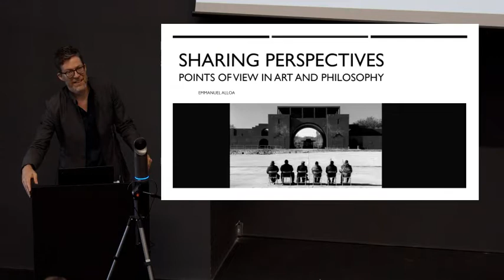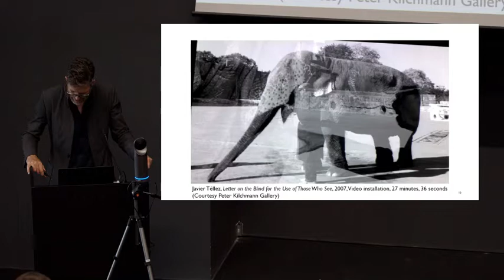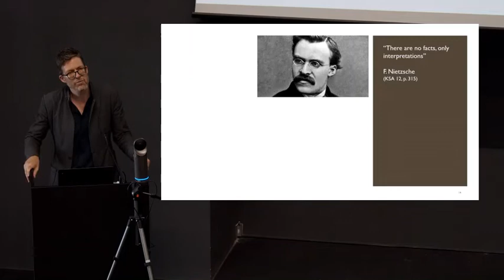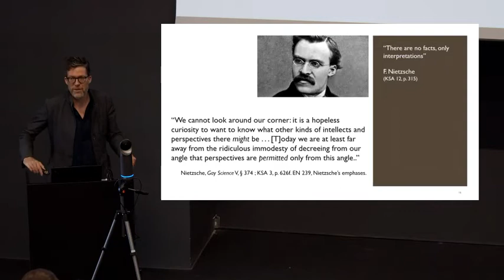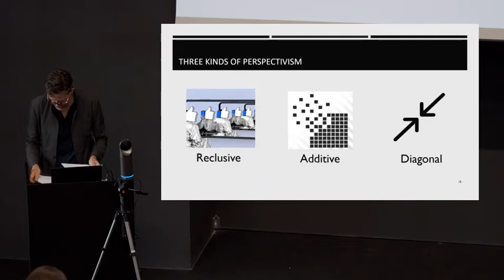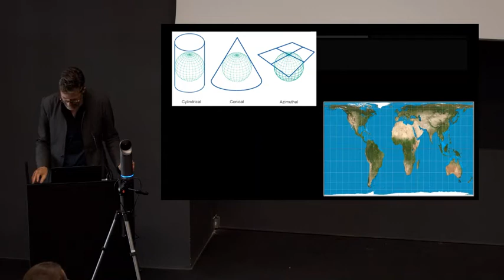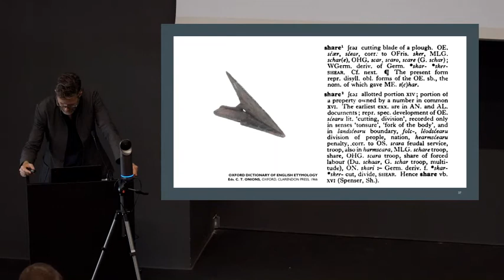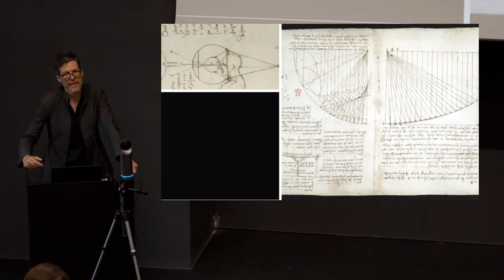Emmanuel Alloa (University of Fribourg): Sharing Perspectives. Points of View in Art and Philosophy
European Society for Aesthetics Conference 2022
Plenary Session
Emmanuel Alloa (Fribourg)
Sharing Perspectives. Points of View in Art and Philosophy